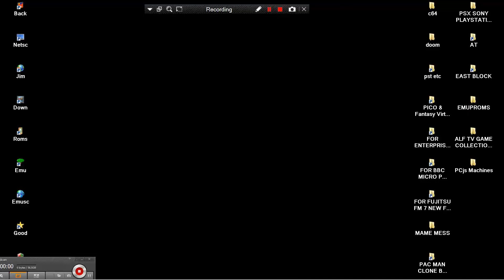ARCADE MACHINES MAME GeGeGe no Kitarou Youkai Slot By Sigma Banpresto In 1997